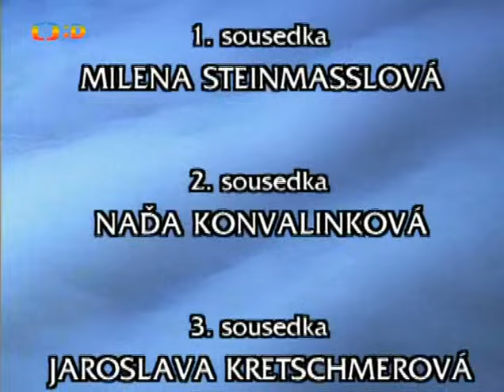O spanilé Jašince